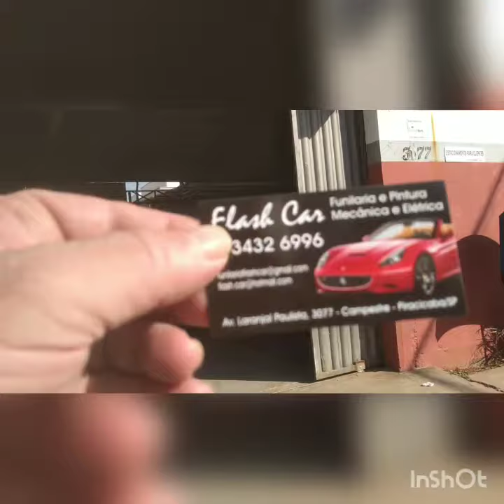Flash car pinturas